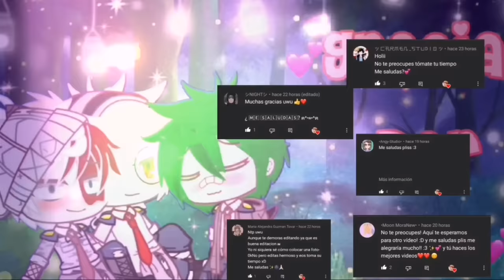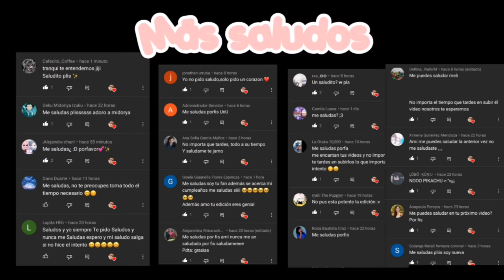🔪💕Pillow Fight🔪💕 "Everything is over!...💔" meme//MHA/BNHA - Bakudeku🧡❤️💥 🥦Vs Tododeku❤️💚❄️🥦 | AU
Wuenas mis Personitas perdón enserio si eh estado muy desaparecida 🤧❤️🧡💚 me cuesta terminar los videos wa por motivos de espacio y mis clases 🥺✨💕

Pero esta semana estaré activa, tal vez mañana suba la parte 4 de dark horse owo así que estén al pendientes✨💕🤧✋

Por Ciert0 si es un meme nomas que me pase con la duración we 😅💕❤️

Salude a todos los que me pidieron ya que los amo mucho y enserio enserio gracias por su apoyo 🤧😅💕

Aclaro que este meme es pasado oseam ps antes Bakugo y todoroki se odiaban y esa wea xD para que no se confunda qwq❤️💕✨

Recuerden que los amo cuídense mucho bye ✨💕✨😅❤️